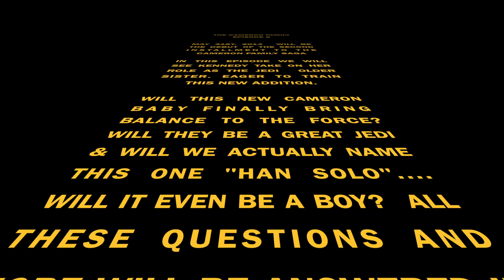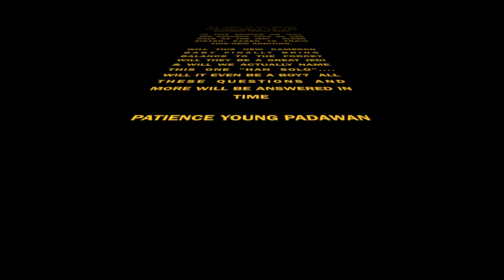Spreading The Word